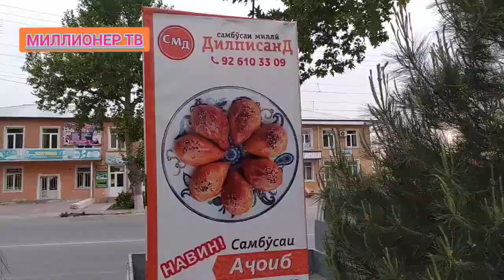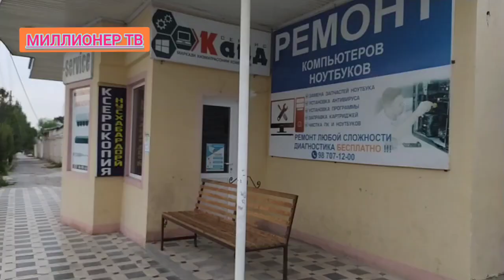ТАРАБАХОНАИ КАЛОНТАРИН ДАР КОНИБОДОМ. КУЧАХОИ ШАХР ИМРУЗ 20.04.2022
аз сабаби шамол будан авози наворо мо кур карда музыка гузоштем.